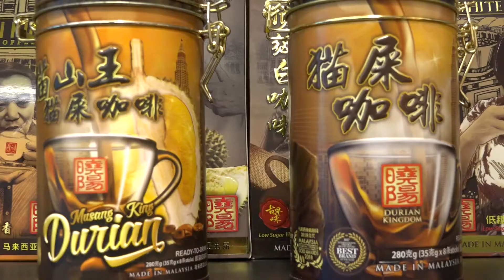Sunshine Kingdom - Xiao Yang Filial Piety Video Contest 曉陽双亲节微电影创作竞赛•决赛 August, 2020 (Aesos Lai)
Sunshine Kingdom - Filial Piety Short Film & Video Contest was initiated in May 2019, and the contest ran for 3 months and the winner was crowned in August, in conjunction with Xiao Yang Parents' Day on the 8.8.2019. We are very pleased to have many good participants. The objective is to promote FILIAL PIETY which is the most important elements, philosophy, responsibility in the Chinese Culture. We must upkeep this forever, forever, forever. We WILL NOT BE HERE WITHOUT OUR PARENTS. WE MUST ALWAYS REMEMBER THEM, FOREVER.